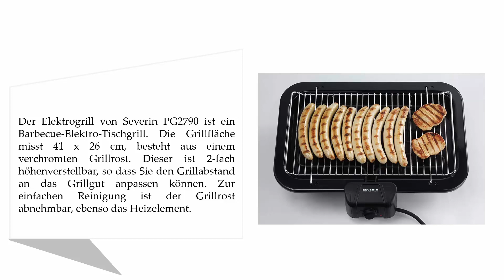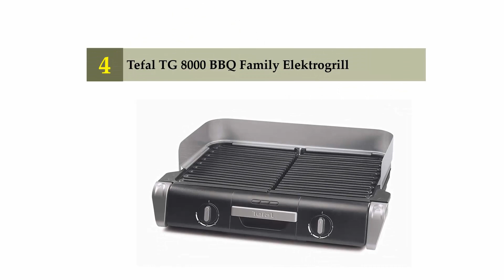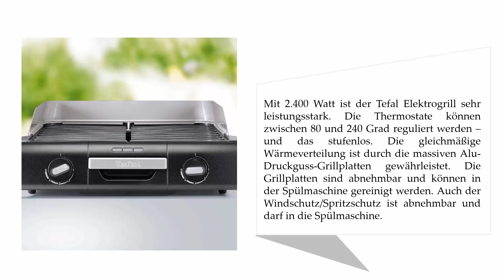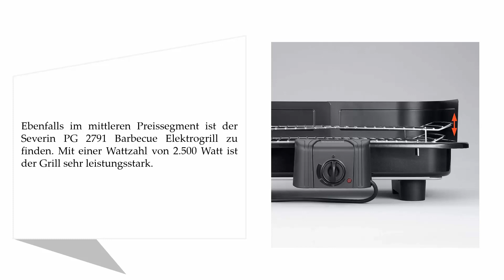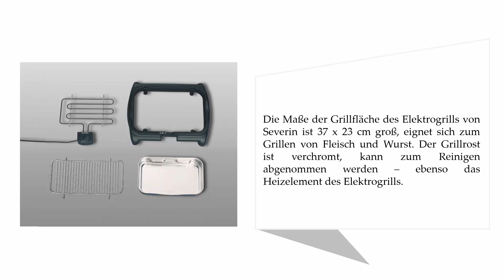5 Besten Elektrogrills Test 2021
Hier ist die Liste von 5 Besten Elektrogrills .

01. SEVERIN PG 1511 Barbecue-Gril

02. SEVERIN PG 2791 Barbecue-Grill

03. SUNTEC elektrischer Standgrill BBQ-9479

04. Tefal TG 8000 BBQ Family Elektrogrill

05. SEVERIN PG 2790 Barbecue-Grill